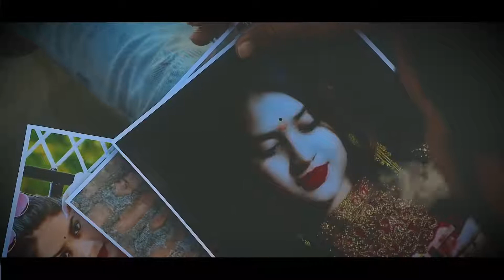shiwani Sach Keh Raha Hai Deewana | Heart Touching Love Story | Ft. Amit & @Shivani Kumari Official